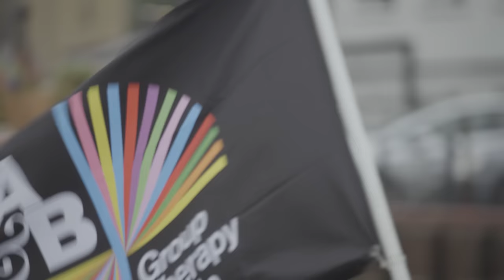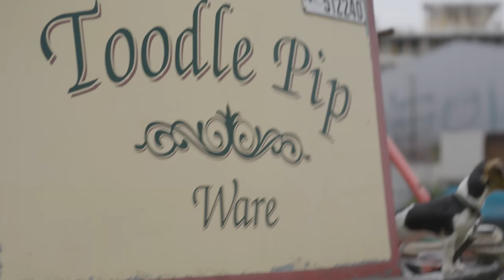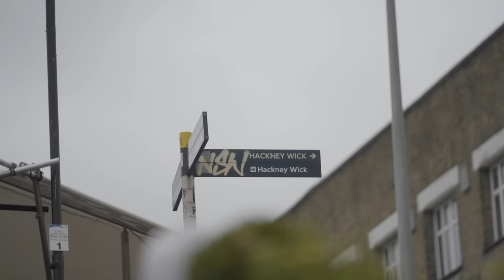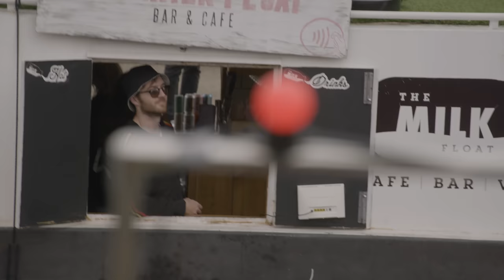Above & Beyond: Group Therapy 450 Deep Warm Up Set, London (Full 4K Live Set)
Thanks to Freedom Canal Studio @freedomcanalstudio

Recorded in Hackney Wick, London, August 2021. A Nomobo and Anjunabeats production.

Floristry by Mar Suarez

Tracklist:
1. Ben Böhmer feat. lau.ra - Erase 00:00
2. Powel - Chapek 9 04:25
3. Fehrplay - Magnolia 11:22
4. Above & Beyond and Justine Suissa - Almost Home (Above & Beyond Deep Mix) 15:30
5. Above & Beyond  - Train To Nowhere 20:09
6. Franky Wah feat. AETHO - Should Have Seen It Coming (Yotto Remix) 24:17
7. Eli & Fur - Wild Skies (Marsh Remix) 29:30
8. Tinlicker & Dosem - Hypnotised 34:10
9. Marsh - Fable 39:19
10. Estiva - Sky 44:44
11. CRi - No Mission 49:55
12. Leaving Laurel - Winter In The Woods 54:18